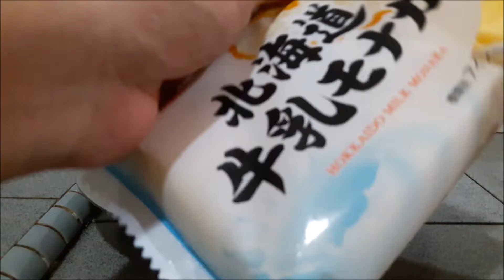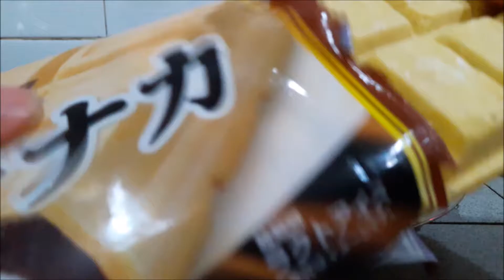试吃日本北海道牛奶和牛奶巧克力口味Waffle可丽饼冰淇淋Ice Cream